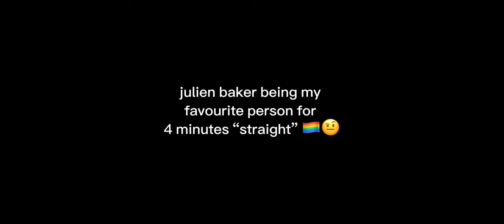Julien Baker being my favourite person for 4 minutes “straight”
julien baker is wife